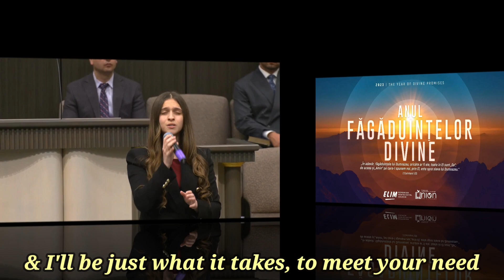I AM - Eu sunt cel ce sunt! Lizzie Curescu | Bis. Elim, Chicago